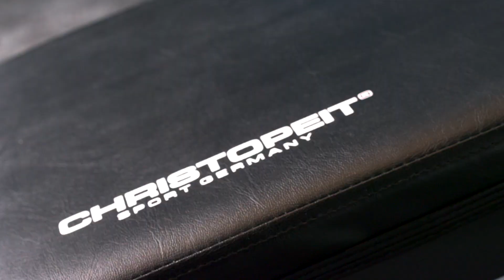Christopeit Bench TE1000